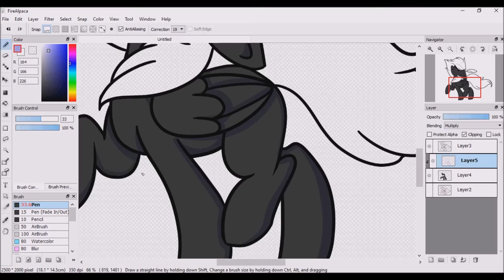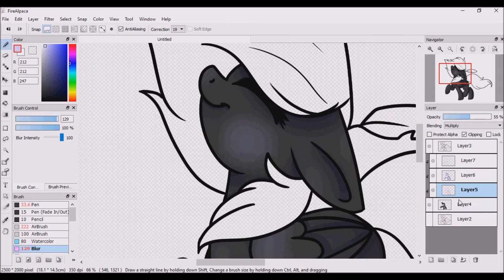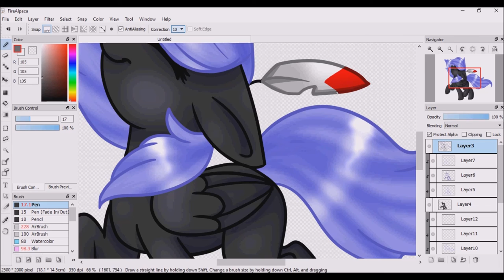Honey Bee Fan Art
HoneyBee is my complete idol and inspiration, so I decided to make an art of her pony OC Cloudy!

I drew this on Fire Alpaca

Yes I use a wacom tablet

Please keep in mind that I'm a beginner and still learning, thank you very much